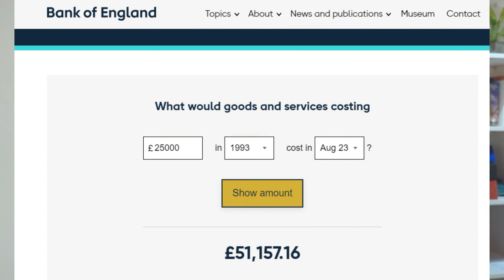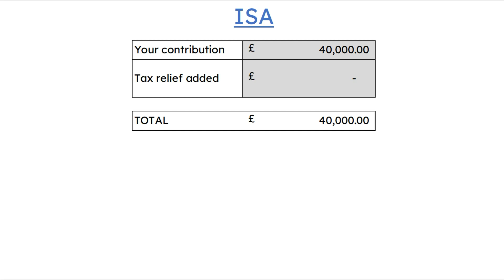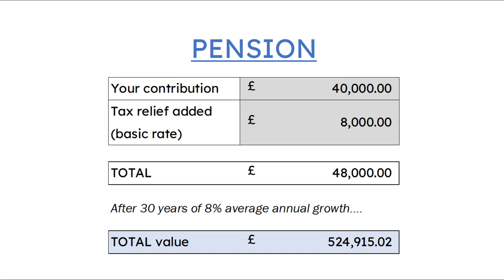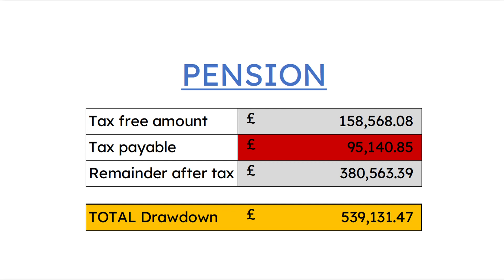UK Pensions vs UK ISAs - Which Tax Free Account is Best?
ISA or Pension - Both are ways of saving and investing your money tax-free.
Lets dive into the less talked about parts of pensions and ISA's.

Here I'll explain why its important to go beyond the basics, and make a considered choice for your financial future and the wealth you are building for yourself and your family.

- timestamps -
00:00 start
00:10 ISA basics
01:03 Pension basics
01:59 Future
02:46 ISAs
03:12 Pensions
03:22 NMPA
04:15 Inflation
05:01 Cannot ignore tax rates
05:54 How much will you drawdown
06:19 Total amounts
06:55 Inheritance
08:38 Comparison
11:04 Have both